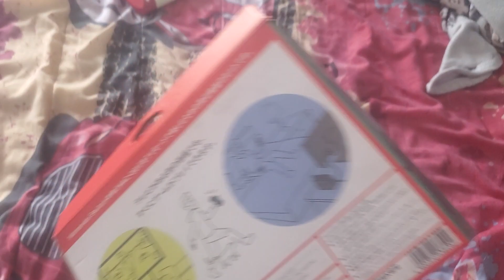Plush/Bonus Update (08/19/23)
From the flea market today, I got My Melody plush and a 2nd Nintendo Switch dock (its also in Japanese box)